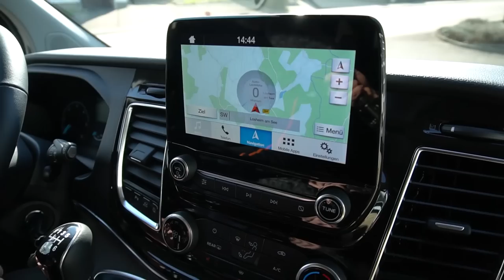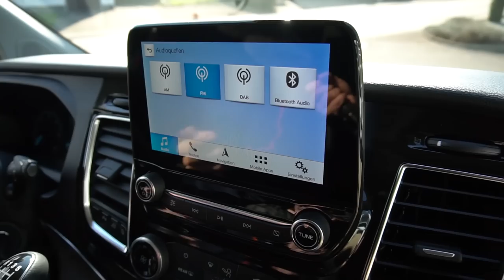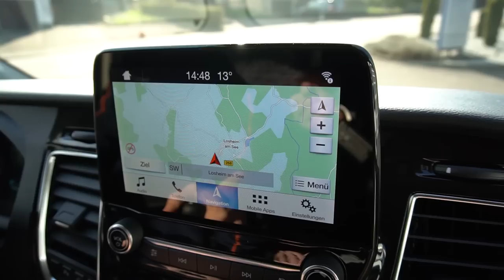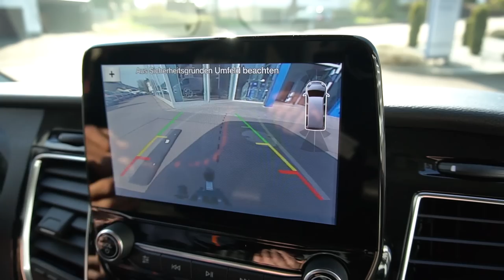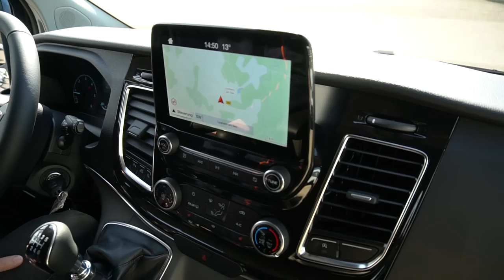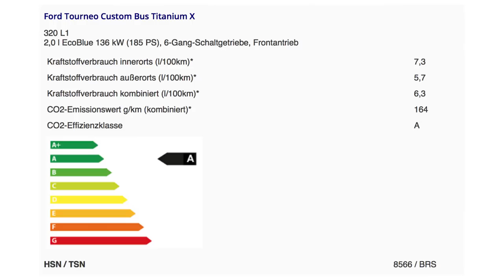Ford Tourneo Custom Bus Titanium X • Review Preview Overview Complete Walkaround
Zu Besuch bei Autohaus Hissler. Heute stellen wir euch den Ford Tourneo Custom in der Titanium X Variante, der höchst ausgestatteten Version, im Video vor.

Die Verbrauchswerte:
Ford Tourneo Custom Plug-in-Hybrid
Kraftstoffverbrauch: 3,1 l/100 km (kombiniert); Stromverbrauch: 17,4 kWh/100 km (kombiniert); CO2-Emissionen: 70 g/km (kombiniert)

Autohaus Hissler GmbH
Niederlosheimerstraße 11
66679 Losheim am See